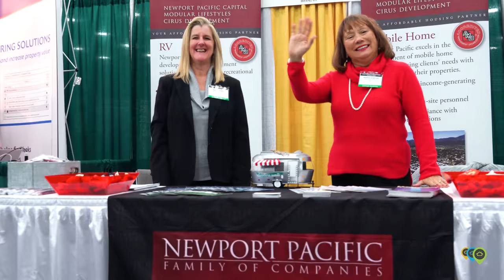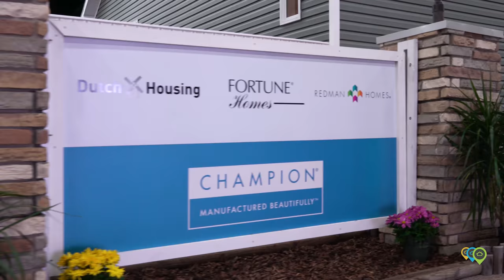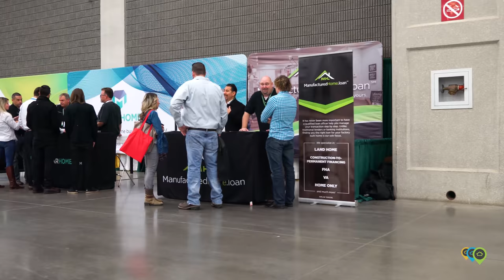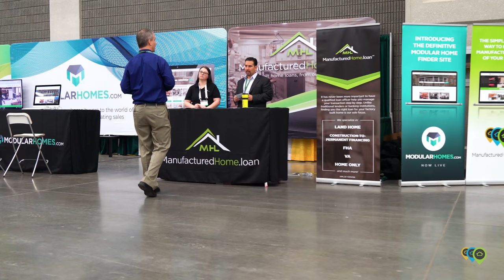Louisville Manufactured Housing Show 2018 - ManufacturedHomes com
The Louisville Manufactured Housing Show in Louisville, Kentucky is an industry-only housing show that offers a spectacular overview of new homes, floorplans, products, services, and technology in the manufactured housing industry. The Louisville Manufactured Housing Show takes pride in being the largest factory-built home display in all of North America. For those of you who couldn't make it, here's a recap of the event and an inside look at the beautiful homes on display.